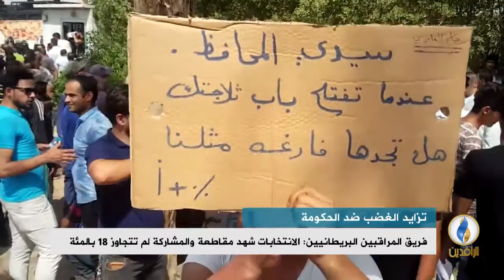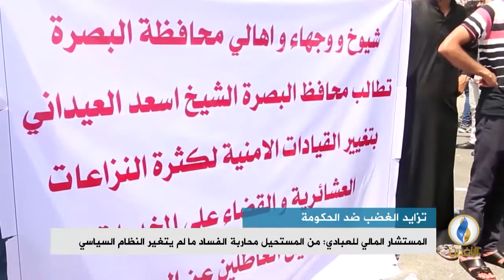تقرير إخباري.. متظاهرون يحاولون اقتحام مبنى محافظة البصرة بسبب تردي الكهرباء والبطالة